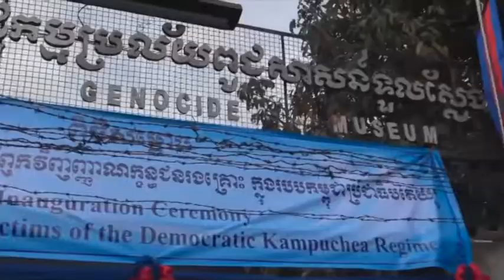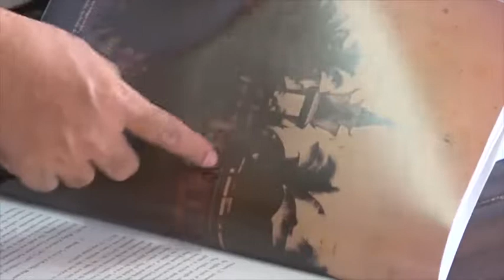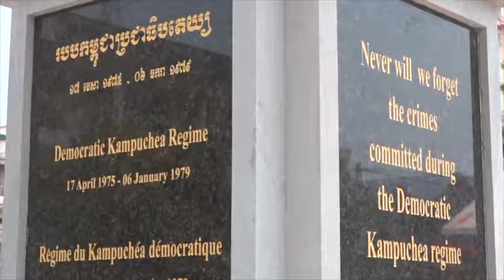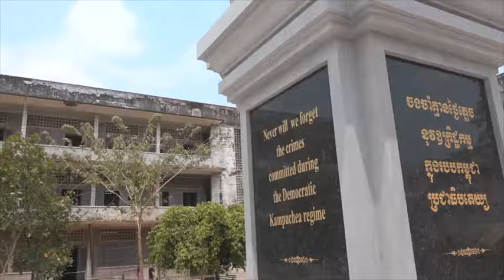金边红色高棉大屠杀纪念碑揭幕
星期四，金边为一座纪念碑揭幕，纪念1975年到1979年期间，在柬埔寨恶名昭著的S-21号集中营中，遭到波尔布特政权酷刑和处决的成千上万名男女老少。虽然很多人欢迎这座纪念馆的落成，可是有一个问题却引起争议。